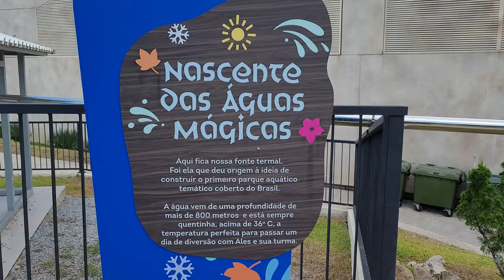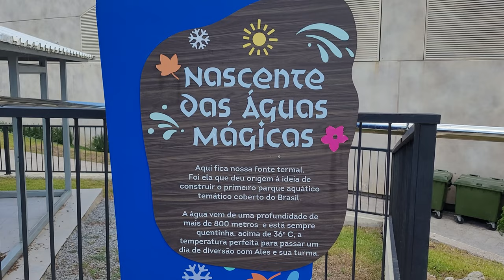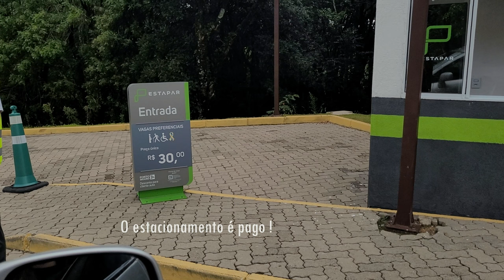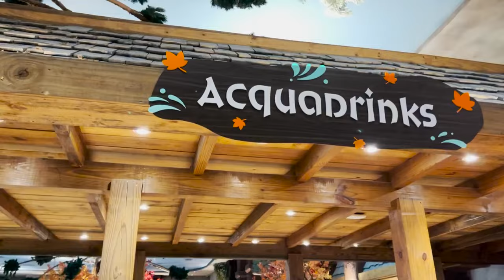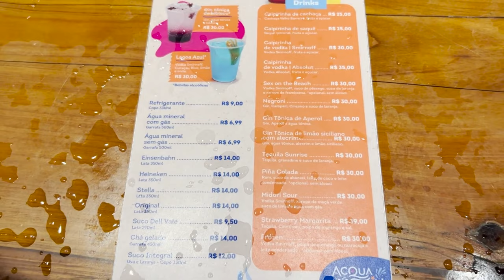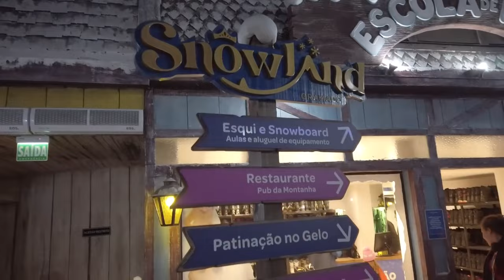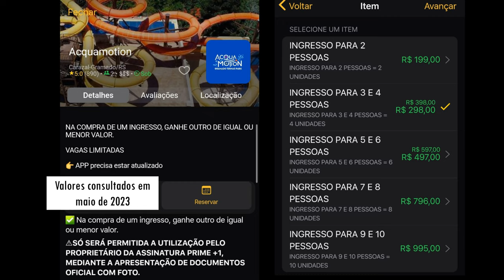ACQUAMOTION - É bonito, mas eu não voltaria | Parque aquático termal e coberto em Gramado + SNOWLAND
Se você ficou curioso(a) sobre o título do vídeo, onde eu digo que o parque é bonito mas eu não voltaria, quero deixar claro que não estou falando mal do lugar nem desestimulando as pessoas de irem até lá, é apenas uma opinião pessoal, baseada na experiência que tivemos.

E no vídeo nós mostramos os motivos que nos levaram a dizer que valeu a pena a experiência, mas não é um passeio que repetiríamos numa próxima viagem, por exemplo.
 Vamos te mostrar tudo que é oferecido no parque, todas as atrações, valores e os pontos que achamos que o lugar deixou a desejar.

O Acquamotion é um parque de piscinas termais e coberto, com decoração inspirada nas 4 estações do ano. Localizado a 7,5 kms do centro de Gramado e a apenas 800 metros do Snowland

Tem 4 andares e 7 piscinas aquecidas e decoradas de acordo com as estações
No espaço Obah, com temática outono, você encontra piscinas com hidromassagem, jatos d'água e bar molhado
No espaço verão, a piscina de ondas Tchêbum, com som ao vivo do DJ tocando
No espaço primavera estão as piscinas infantis, com muitos brinquedos, os toboáguas, e a piscina externa chama Alegria infinita, uma piscina com borda infinita e jatos d' água massageadores
E no espaço inverno, piscinas suspensas, com uma bela vista pra uma floresta de araucárias

RECADOS E LINKS:

📌 QUER AJUDA PRA MONTAR O SEU ROTEIRO?
 Me chama que eu faço você conhecer Gramado pagando menos. Vamos descomplicar Gramado pra vc !
Entre pro nosso GRUPO NO WHATS APP, onde damos dicas de passeios e informamos sobre cupons de descontos e outras promoções

Use nosso cupom PORONDEANDEI e ganhe R$ 10,00 de desconto na assinatura

🎁 SITE LAÇADOR DE OFERTAS:
Use o cupom PORONDEANDEI5  e tenha 5% de cashback em todas as promoções do site.

**O laçador de ofertas é um dos sites mais antigos e confiáveis da serra gaúcha, com descontos exclusivos em passeios, restaurantes e hospedagem em Gramado, Canela e região

** Os membros ganham um selo de fã pra se destacar nos comentários e ainda tem ajuda pra montar seus roteiros, tirar dúvidas e pegar várias dicas num canal direto comigo

Músicas utilizadas no vídeo:
Beyond the horizon - Loving Caliber

Minutagem

0:00 Introdução
1:36 Como chegar no Acquamotion
3:02 Sobre o Acquamotion
4:05 Loja de souvenirs
4:29 Aluguel de armários e vestiários
5:33 Alimentação no parque
6:14 Principais atrações do parque
6:38 Espaço outono - piscinas com hidromassagem e bar molhado
7:52 Espaço inverno - piscinas externas - floresta das águas mágicas
8:11 Alegria infinita - piscina externa com borda infinita
8:31 Valores dos ingressos
9:10 Como conseguir meia entrada
9:38 Aniversariantes não pagam - como funciona
10:07 Snowland
10:34 Prime gourmet - como ganhar um ingresso pro Snowland e pro Acquamotion
11:55 Espaço verão - Tchêbum piscina com ondas
12:19 O que não te contam sobre o parque - pontos negativos
13:41 Minha conclusão sobre o passeio
14:30 No próximo vídeo